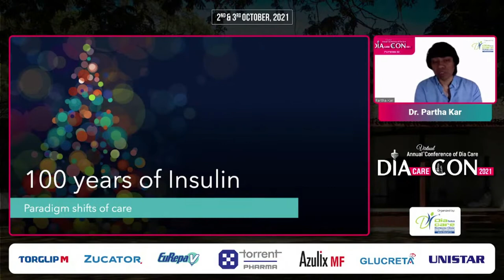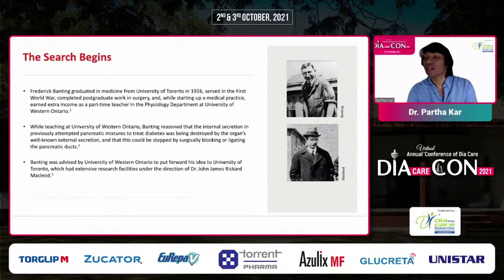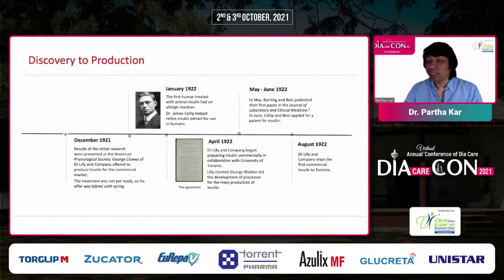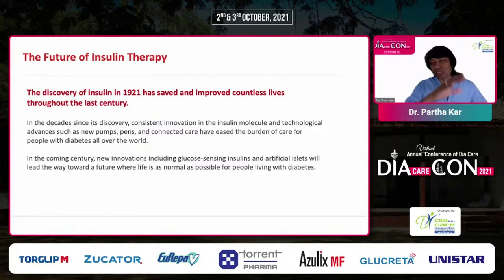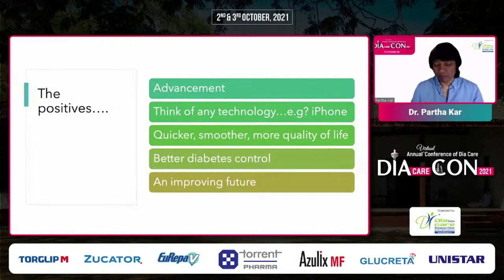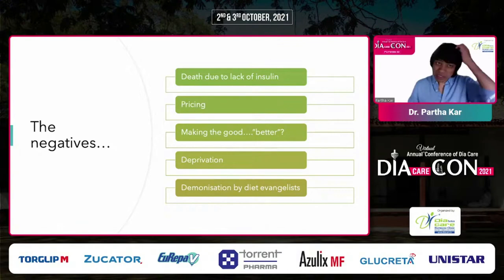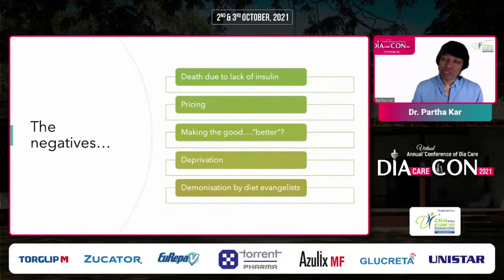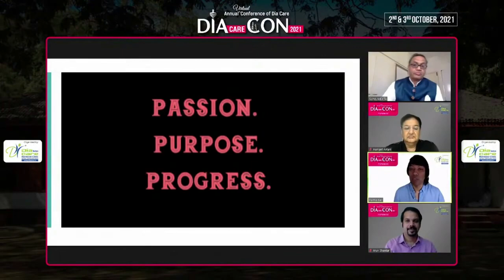Dr. Partha Kar - 100 years of Insulin: Paradigm shifts of care